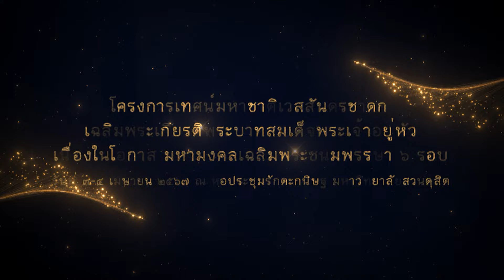โครงการเทศน์มหาชาติเวสสันดรชาดก เฉลิมพระเกียรติพระบาทสมเด็จพระเจ้าอยู่หัวฯ 3-4 เมษายน 2567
โครงการเทศน์มหาชาติเวสสันดรชาดก เฉลิมพระเกียรติพระบาทสมเด็จพระเจ้าอยู่หัว เนื่องในโอกาส มหามงคลเฉลิมพระชนมพรรษา 6 รอบ 28 กรกฎาคม 2567 และจัดหาทุนการศึกษาให้แก่นักศึกษามหาวิทยาลัยสวนดุสิต ซึ่งการจัดโครงการเทศน์มหาชาติเวสสันดรชาดก ในครั้งนี้ พระบาทสมเด็จพระเจ้าอยู่หัวฯ ทรงพระกรุณาโปรดเกล้าฯ พระราชทานผ้าไตรเพื่อถวายพระธรรมกถึก ในงานเทศน์มหาชาติเวสสันดรชาดก ซึ่งจัดขึ้นระหว่างวันที่ 3-4 เมษายน 2567 ณ หอประชุมรักตะกนิษฐ มหาวิทยาลัยสวนดุสิต กรุงเทพมหานคร

ขอขอบคุณแต่ปางก่อน | ระนาดเอก (ลูกกรุง Series) | Fino the Ranadเพลง ลาวดวงเดือน | ระนาดเอก (+เปียโน) | ไทยเดิม by Fino the Ranad